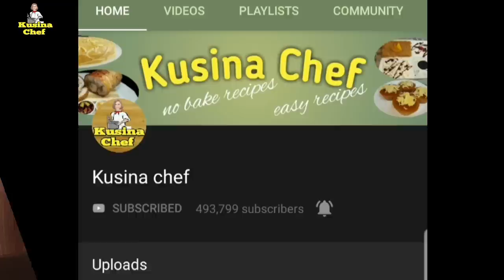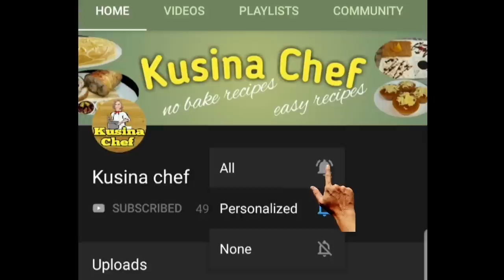Negosyong Chocolate Cake Na May Masasarap Na Toppings! Gawin Na Ito Para Mas Masaya Ang Bermonths!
Chocolate Cake
The cake that everybody loves and very available worldwide. But because it is very common you have to make a very scrumptious Chocolate cake to be different. It should be remarkable so the people will remember it; not just an ordinary chocolate cake but exceptional Chocolate Cake. In this video we will make a very simple but heart warming Chocolate cake with delicious chocolate ganache and caramel sauce.
Cake ingredients:
2 cups all purpose flour,sifted
1 cup cocoa powder,unsweetened
1 tsp baking soda
1/2 tsp baking powder
1 tsp salt
1/2 tsp instant coffee powder
1/3 cup powdered milk(optional)
2 cups white sugar
1/2 cup cooking oil
2 eggs
1 tbsp vanilla essence
1 tbsp white vinegar
2 cups hot water

Caramel Sauce:
1/2 cup evaporated milk
3 egg yolks
3 tbsp cornstarch
1/4 cup white sugar
1/4 cup hot water
1 1/4 cups evaporated milk
1/2 cup white sugar(more or less)
1/4 cup butter
1 tsp vanilla essence

Chocolate Ganache:
1 1/2 cups chocolate
1/2 cup hot evaporated milk